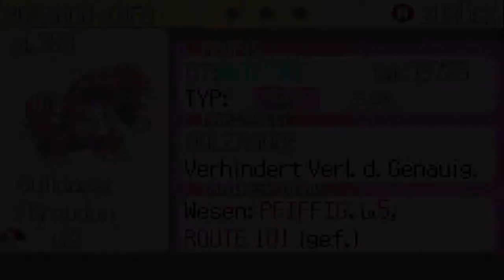Let's Play Pokemon: Rubin Nuzlocke (German) Part 4 - Fruchtig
Eine neue Region, neue Pokemon und ganz viel Spaß, doch wird auch diese Nuzlocke ein glückliches Ende nehmen?

Mit:
Wolf130
BlackSky

Lets Play (randomizer Nuzlocke) Pokemon Rubin Edition von WolfBiteLP